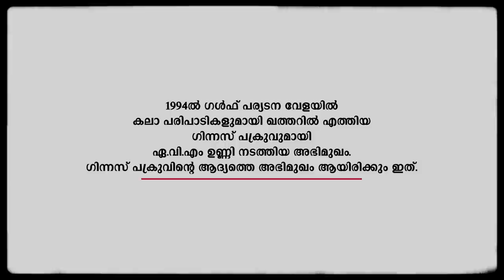ഗിന്നസ് പക്രുവിന്റെ ആദ്യത്തെ അഭിമുഖം | First Interview of Guinness Pakru | 1994 | AVM Unni Archives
1994ൽ കലാ പരിപാടികളുമായി ഖത്തറിൽ എത്തിയ ഗിന്നസ് പക്രുവുമായി ഏ.വി.എം ഉണ്ണി നടത്തിയ അഭിമുഖം. ഗിന്നസ് പക്രുവിന്റെ ആദ്യത്തെ അഭിമുഖം ആയിരിക്കും ഇത്.

Interview of Guinness Pakru who arrived in Qatar for a stage performance in 1994. This was recorded and interviewed by AVM Unni. This will be Guinness Pakru's first interview.